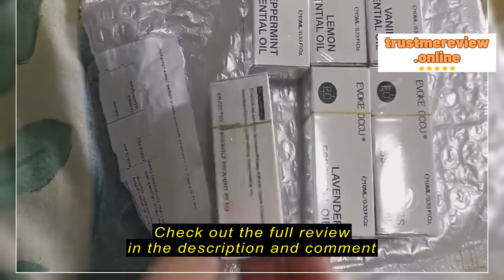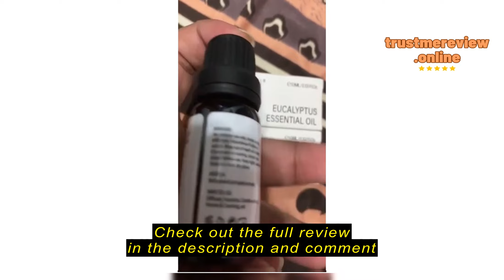Review [SG SELLER] Evoke Occu 10ML Essential Oil Plant Therapy Aromatherapy Diffuser Humidifier Mas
EVOKE OCCU Official Singapore

[SG SELLER] Evoke Occu 10ML Essential Oil Plant Therapy Aromatherapy Diffuser Humidifier Massage Skin Care Soap Making